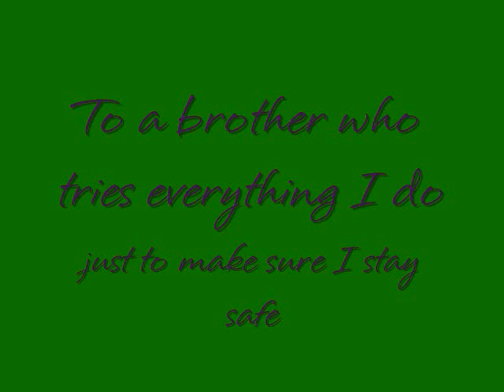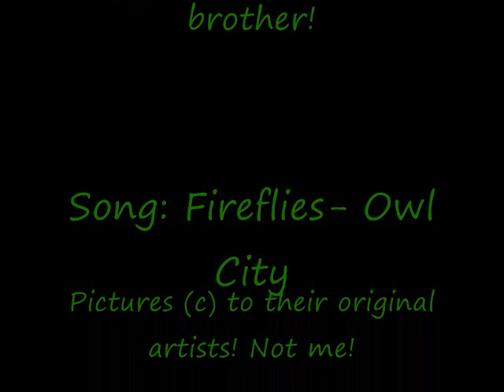Happy Birthday Dragon!!!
This is for my big brother, who I love dearly. His birthday is Halloween, and as usual I'm four days late, like last year and the year before. He still bugs me everyday about it. But this is it, and even though it's not the best, it's what I could deal with with movie maker acting up.